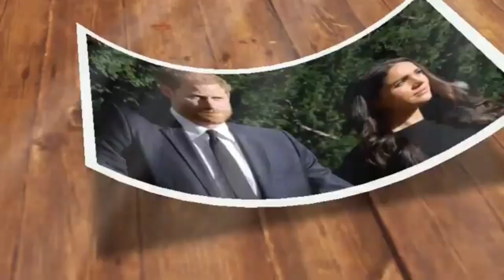Prince Harry SHOCKED by Arrest Threat Pay Huge Court Fees or Go to Jail!